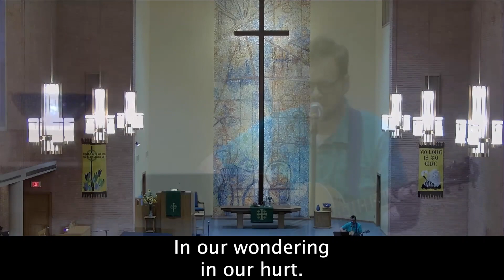October 4, 2020 Worship Service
It's Part Two of The Generosity Challenge! Today's worship themes are Thankfulness and Humility, which are some of the signs of saving faith.
o CCLI License 2862965
o Portions of the Holy Communion liturgy are adapted from The Iona Abbey Worship Book (Glasgow UK: Wild Goose Publications, 2017), 41–42, 52.